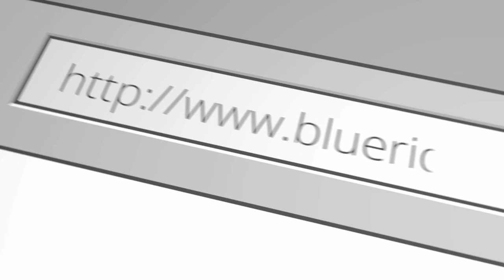Watch Fiona, 8-Month-Old Labrador Mix, Master Off-Leash Obedience at Off Leash K9 North Georgia!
Join us on an incredible journey with Fiona, an 8-month-old Labrador Mix, as she completes her two-week board and train program at Off Leash K9 North Georgia! Fiona came to us with challenges like jumping on people, running through doors, leash pulling, and lacking confidence in public.
In just two weeks, our expert trainers worked with Fiona to master basic obedience commands including 'come,' 'sit,' 'place,' 'down,' and 'heel.' We also focused on improving her door manners, food manners, and greeting manners.
Watch as Fiona transforms into a confident, well-behaved dog who can enjoy off-leash freedom and live her best life. See the amazing progress and learn more about how our training programs can help your dog too!